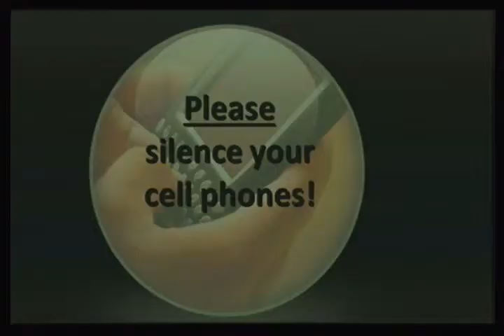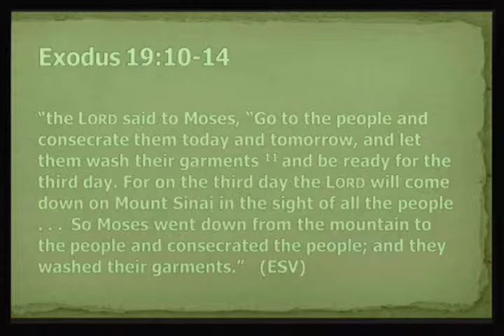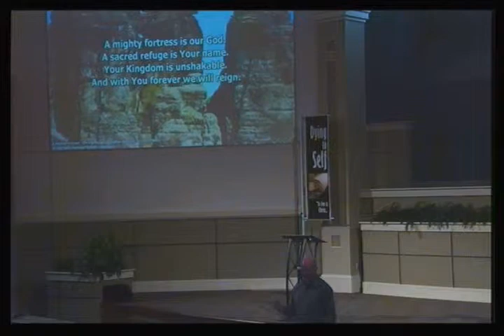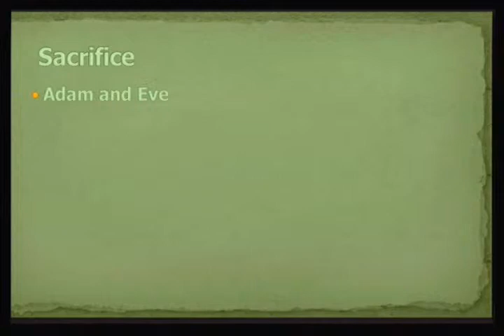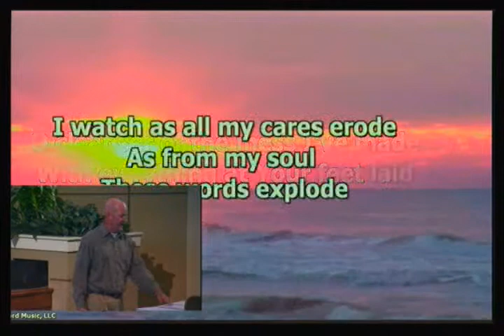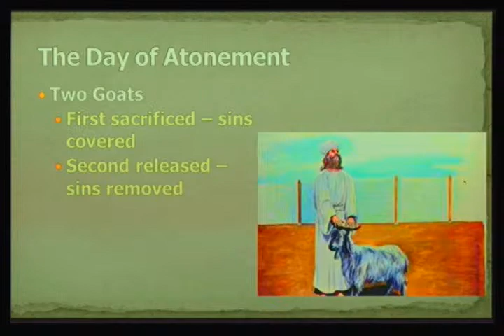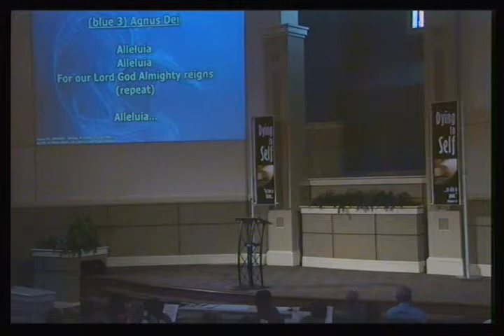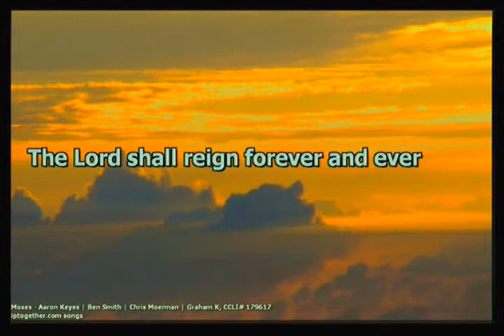Sacrifice and Atonement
Sermon: Sacrifice and Atonement
Speaker: Steve Crigger
Date: Aug 25, 2013